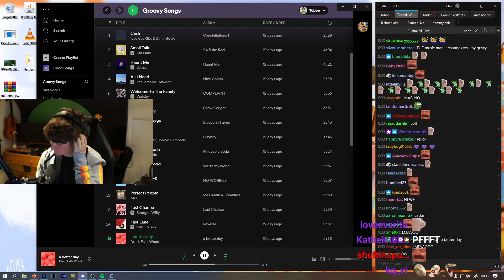tubbo forgets he's live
Tubbo is streaming on his alt, when he forgets that he's live

This is my channel, MCYTClips, I’m run by a 16 year old living in the UK who has been watching the minecraft youtubers (Philza, TommyInnit, Wilbur Soot, Technoblade) for nearly two years now. I decided to make this channel to create highlights of their clips, often from the DreamSMP or OriginsSMP. I also sometimes include clips from Ranboo, Jack Manifold, Dream, Georgenotfound, Sapnap (any of the dream team), Jschlatt and Tubbo.